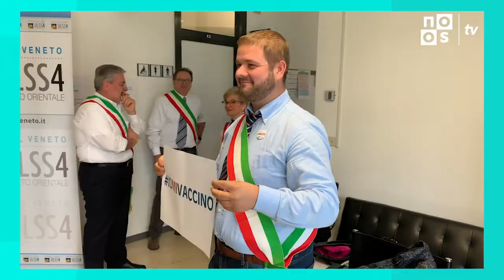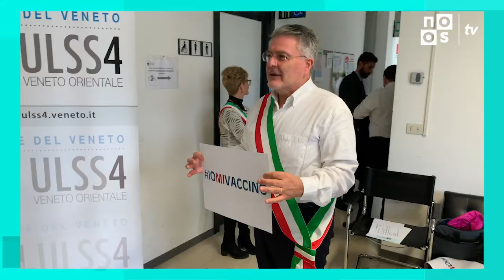TELEGIORNALE DEL 13/11/2019